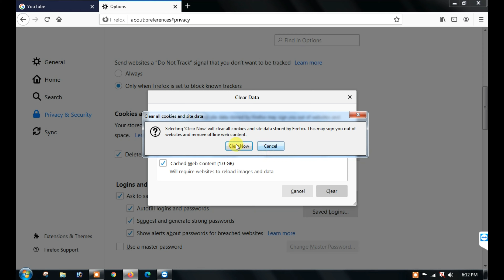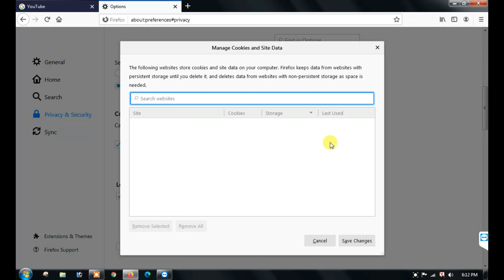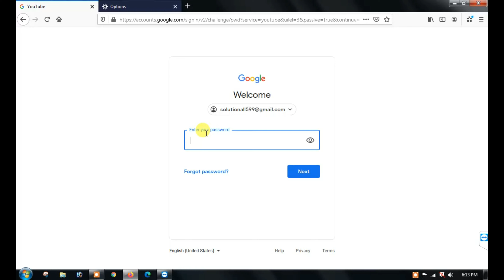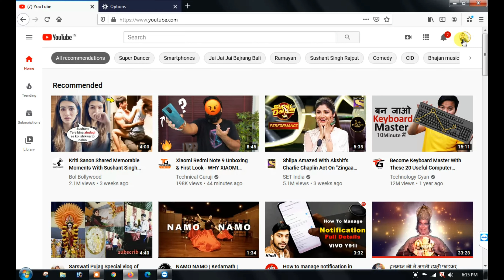You've tried to sign in to many times gmail, your protection,you can't sign in right now try again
How to fix You've tried to sign in to many times for your protection, you can't sign in right now try again later or sign in from a different device
You've tried to sign in to
you've tried to sign in too many times. for your protection
you've tried to sign in too many times
you've tried to sign in too many times gmail
you have tried to sign in too many times gmail
gmail you've tried to sign in too many times
you've tried to login too many times facebook
you've tried to login too many times facebook pubg
you have tried to login too many times facebook

Personally contact karna chahte hain
To Yahan click Kare ↓
I am using this accessories↓
My mobile 》
My mic 》
My tripods 》
My camera 》
My laptop 》
my headphone 》
My earphone 》
Social Media Handles
type of search
dtechside @dtechside dtechside D Tech Side